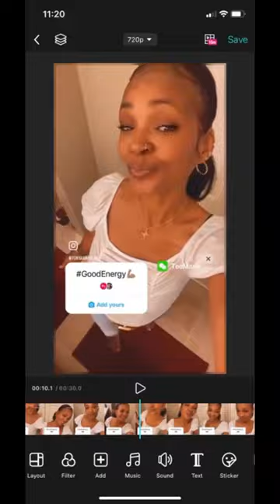May 23, 2023